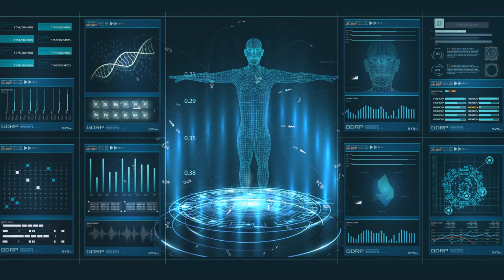Digital Training Interviews - IPS Prime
Digital Training Interviews
Digital Training Interviews provide virtual learners with expert insights and expertise on specific topics, enhancing their knowledge and skills acquisition.
Overview of Digital Training Interviews
Training interviews in elearning can be a valuable tool for engaging learners and providing them with a deeper understanding of the subject matter. By featuring interviews with subject matter experts, trainers, or other professionals, elearning courses can provide learners with unique insights and perspectives that they may not be able to get from traditional textbook-style learning materials.

Training interviews can also help learners to see the practical applications of the concepts they are learning, which can make the material more relevant and interesting to them. Additionally, by including training interviews in elearning courses, learners can benefit from the expertise of professionals who have experience and knowledge in the field, which can help them to gain a deeper understanding of the subject matter and potentially apply it in their own work or personal lives.

Benefits of Digital Training Interviews
Training interviews provide learners with expert insights and perspectives that they might not otherwise have access to.

Interviews often feature real-world examples and case studies that help learners understand how the concepts they are learning can be applied in practice.

Interviews can be more engaging than traditional lecture-style presentations, as they provide a more conversational and interactive learning experience.

Interviews can feature a variety of perspectives on a particular topic, helping learners gain a more nuanced understanding of the subject matter.

Training interviews can be produced with minimal equipment and resources, making them a cost-effective way to enhance elearning courses.